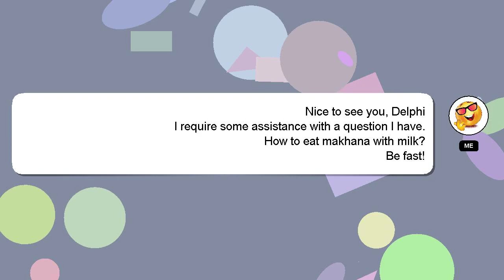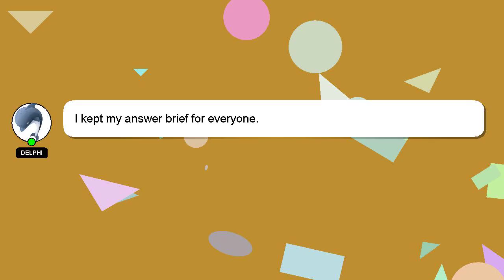How to eat makhana with milk?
Let me give you a brief introduction of who I am, Hi, my name is Delphi, nice to meet you. Let me help you get the answers you need to your questions. - How to eat makhana with milk?

Don't hesitate to leave a comment or start a chat if you have a more specific question. Your answer will be recognized and valued, and I will 'heart' it to show my appreciation.

*2 What we are experimenting :*